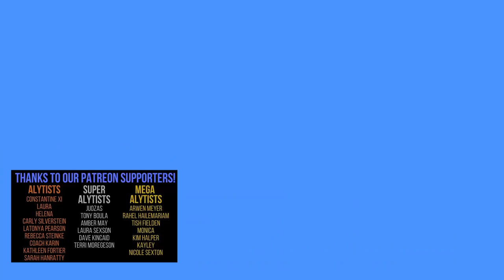What Is A Cross Examination? | The Basics Of Examinations | Law School 101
In the 2nd video in our series looking at the types of examinations lawyers use when dealing with a witness we're diving into the cross examination. If you've ever been watching testimony and felt the interactions were rather spicy, or that maybe the lawyer was the one testifying and the witness was just confirming or denying what the lawyer said, you were probably watching a cross examination.

Join me as I break down what a cross examination is and explore the basics of how one is conducted.

I hope you've enjoyed this video, and be sure to check out the other videos in the series. If you have any thoughts or questions, please leave them in the comments section below!

Support content like this here!